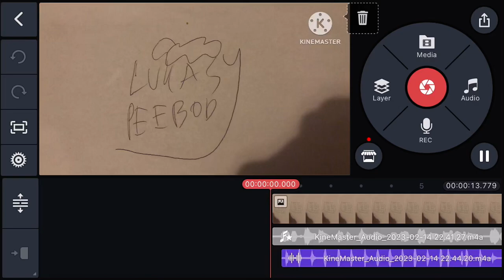I made this ear bleeding video on KineMaster (The LukasPeebody Theme)